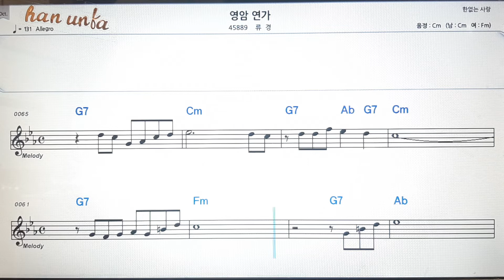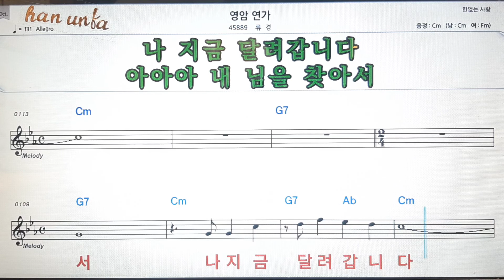영암 연가/류경💕Karaoke*Sheet Music*Chord*MR💋노래방 반주*기타 코드 악보*가라오케